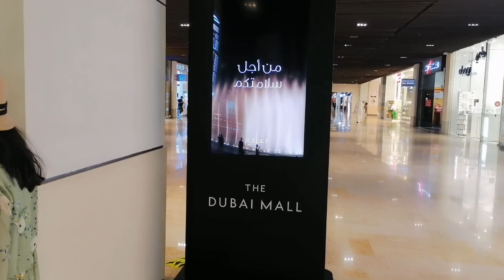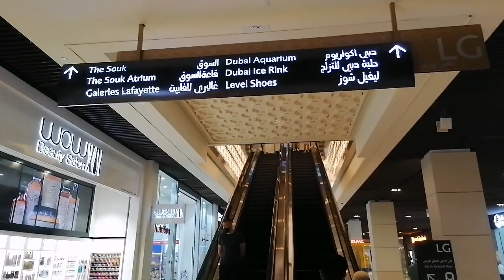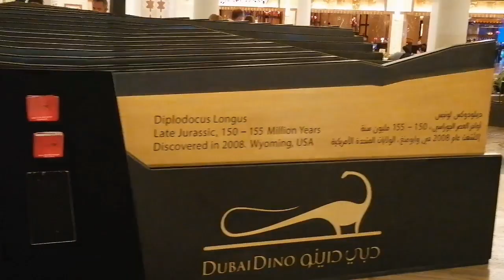Dubai Mall vlog in tamil | Exploring worlds biggest dubai mall | Dubai mall to aquarium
Hi all today we are going to see dubai mall which is one of worlds biggest mall by walk.for full video kindly watch the above video and enjoy .

dubai mall vlog in tamil
dubai mall
exploring dubai malll
dubai mall walk